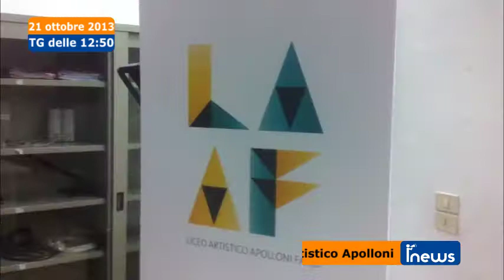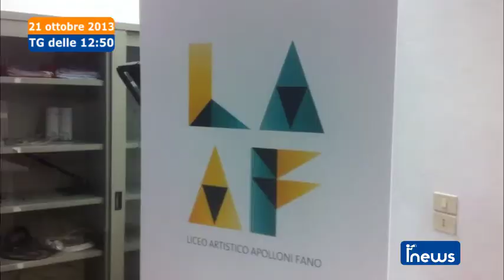iNews - 21 ottobre - edizione delle 12:50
iNews - 21 ottobre 2013 - edizione delle 12:50
FANO - Nell'edizione delle 12:50 di iNews del 21 ottobre: Alberico Sanchioni, fanese, si lamenta dello stato in cui versa, ogi fine settimana il chiostro di Santa Teresa; dal 18 e 19 novembre si amplia in altri quartieri la raccolta differenziata porta a porta; oggi è l'ultimo giorno valido per iscriversi a Chef in the City, la sfida ai fornelli tra cuochi amatoriali della città; è stato presentato questa mattina il nuovo logo del liceo artistico Apolloni realizzato da Renato Buono dell'Accademia delle Belle Arti di Bologna.